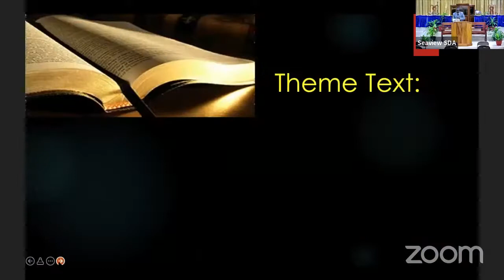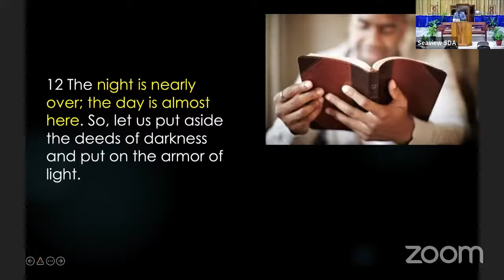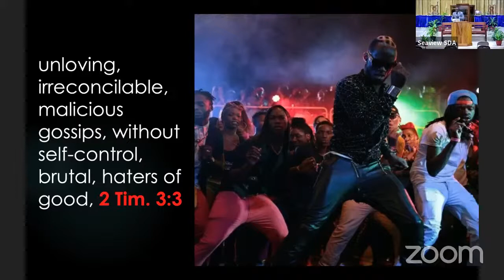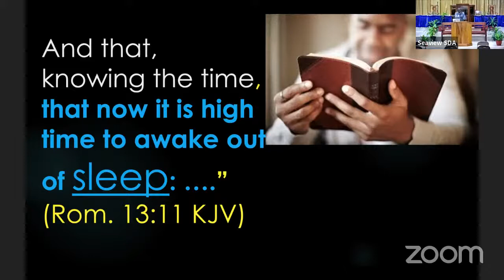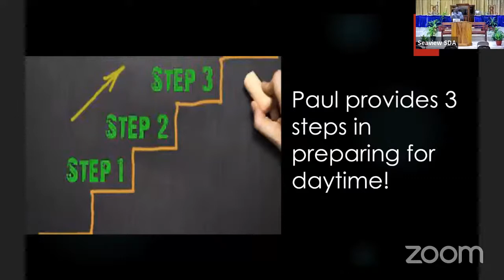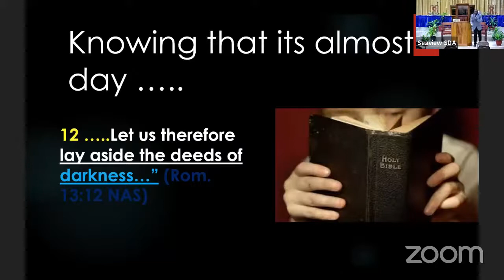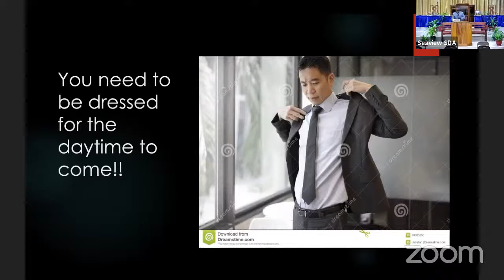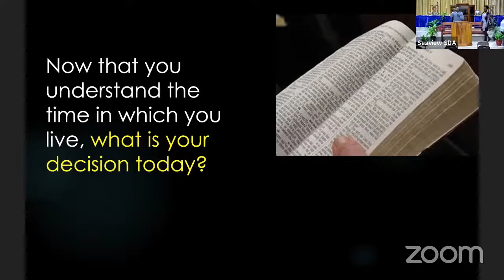OWAY LIVE | The Final Call Evangelistic Series | Pastor Michael Lewis | Day 03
Would you like to make a decision for Christ today? Would you like us to pray for you?
As always, we thank you for your generosity. Return your tithe, offering and love gifts by using our online platform by clicking this or use the details below
Account Name: Olympic Way SDA Church
Bank Name: National Commercial Bank
Branch: Hagley Park
Account Type: Chequing
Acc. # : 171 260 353